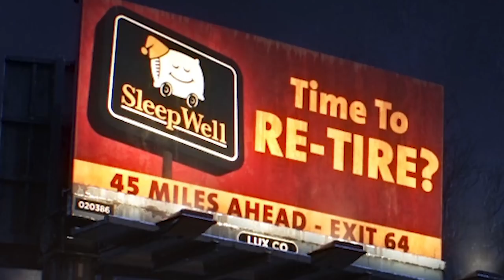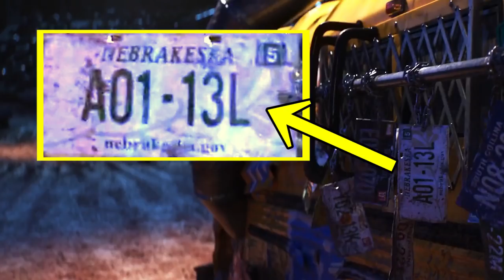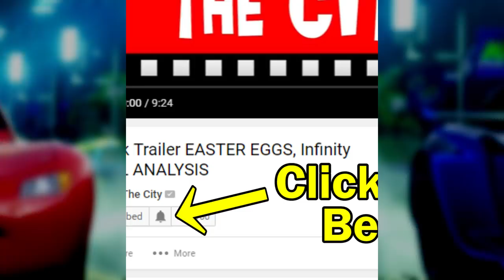CARS 3 Easter Eggs & Everything YOU MISSED!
All the Pixar easter eggs & hidden details you missed in Cars 3!

Cruz License Plate 0:38
Toy Story of Terror 0:56
Cars 2 Kissing Couple 1:37
Luxo Ball 2:00
Pizza Planet Truck 2:34
Park Ave Pixar Address 2:51
Disney Maleficent 3:06
The Incredibles Insuricare 3:16
Production Designer Bill Cone 3:30
Pixar Incorporation Date 3:36
Apple Sound 4:01
WALL-E Buy n Large 4:35
Coco 4:55
A113 5:33
Disney Cinderella's Pumpkin Carriage 6:16
Cars 2 Sir Miles Axlerod 6:31
A Bug's Life 6:45
Payphone Cars Deleted Scene 6:54
Inside Out Triple Dent Gum 7:18

Pop! Disney: Cars 3 - Lightning McQueen
Pop! Disney: Cars 3 - Cruz

In honor of world-champion racer #95, Disney•Pixar is proud to announce the in-home arrival of Disney•Pixar’s “Cars 3” on his date-sake 9/5! “Cars 3” surged to the front of the pack opening weekend with audiences racing to see the legendary Lightning McQueen (voice of Owen Wilson) and spirited trainer Cruz Ramirez (voice of Cristela Alonzo) team up to beat the new generation of blazing-fast racers. Now, this summer’s high-octane hit cruises home—loaded with bonus features like the all new mini-movie starring the demolition derby legend Miss Fritter— Digitally in HD and 4K Ultra HD™ on Oct. 24, and on Blu-ray 4K Ultra HD™ and Blu-ray™ on Nov. 7.

Race fans of all ages are invited to ride along with the “Cars 3” crew for hilarious and heartfelt extras, including an exclusive new mini-movie, “Miss Fritter’s Racing Skoool,” taught by the queen of the Crazy 8; a feature detailing how real-world race training influenced filmmakers; the journey taken by voice actor Cristela Alonzo and team while shaping tech-savvy trainer Cruz Ramirez; behind-the-scenes access to the story team who crafted Lightning McQueen’s third chapter; deleted scenes; and much more.